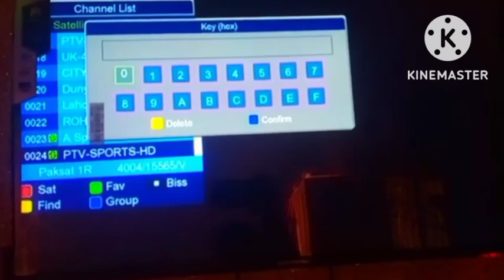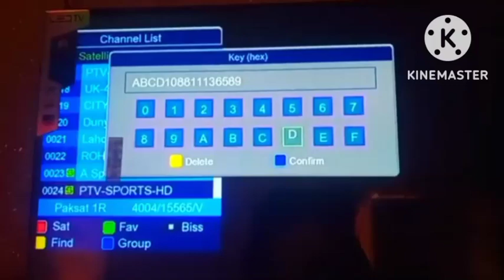ptv sports hd biss Key 🔑 2023 wale receiver biss Key Mukmmal Star track aro plus